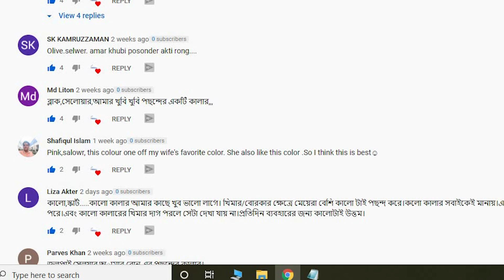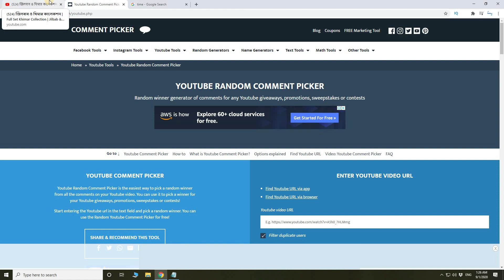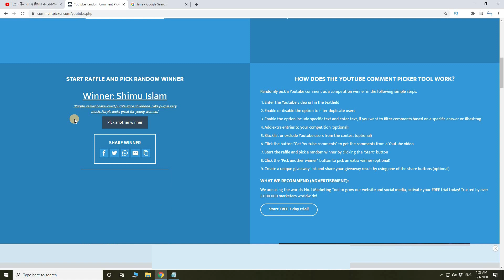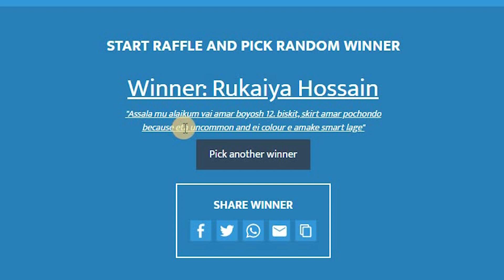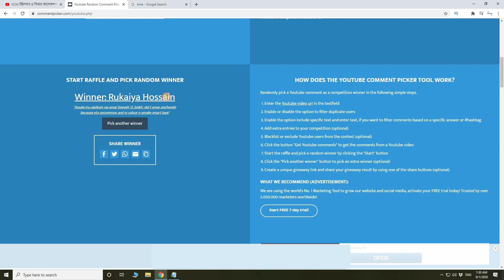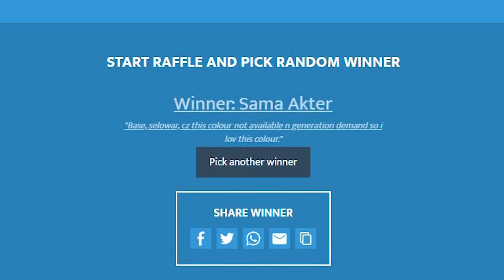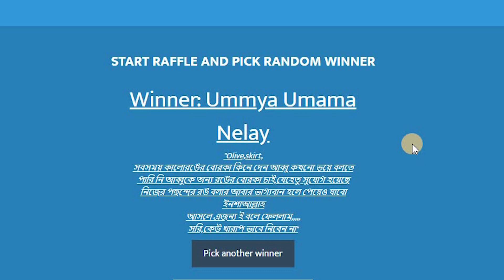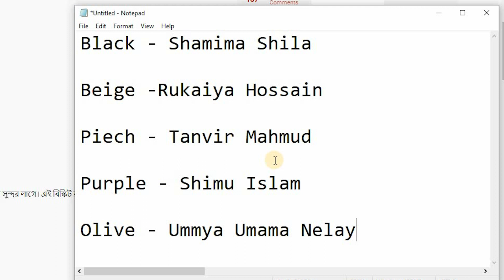যাদের দেওয়া হচ্ছে ফ্রি খিমার 🤩 | জিলবাব ও খিমার কালেকশন | Full Set Khimar Collection | PREMJoy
Full Set Premium Quality Khimar Collection on Dubai Cherry Silk Fabric with Extra Gher and Excellent Finishing.

⭐ Free Delivery 🚚 all over Bangladesh. 🌏 Worldwide Delivery ✈️ also Available.

Fabric : Dubai Cherry 🍒 Silk

Khimar :
Height & Width = Free Size
Gher = 180+ inch 🤩

Skirt :
Gher = 180 inch 🤩

PREMJoy | Shop Address :

🏪 Elephant Road :
PREMJoy TOWER,  House : 374,  Elephant Road Plane Mosjid Lane,  Dhaka,  Bangladesh. (Near Dhaka Gausia Market)

🏪 Jamuna Future Park :
Shop No: 05,  Zone: C,  Level: 2,  Baridhara,  Dhaka,  Bangladesh

🏪 Bashundhara City :
Shop No: 75,76,88,89 ;  Block: D,  Level: 4,  Panthapath,  Dhaka,  Bangladesh

🏪 Mirpur Benarosi Polly :
House: 21,  Level: 1,  Gate: 1,  Benarosi Polly,  Mirpur 10,  Dhaka,  Bangladesh